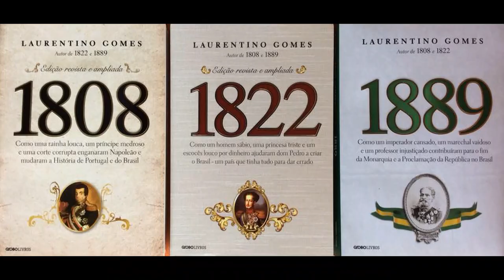Entrevista com o escritor Laurentino Gomes sobre racismo, escravidão e livros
Confira o áudio da entrevista com Laurentino Gomes, autor das trilogia 1808, 1822 e 1889 e que lançará neste ano uma sobre escravidão. Além dos livros, falamos também sobre racismo, o ensino de história e muito mais.